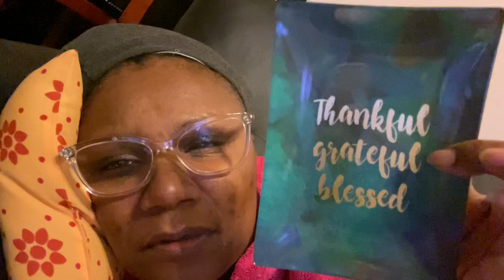Mama, I Don't Wanna Go To School - Welcome: First Janky Vlog of 2021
Mama, I Don't Wanna Go To School Vlog: Welcome To Janky!
It's been a rough week. I've been experiencing sleep paralysis! But here's what I got in the first jankyvlog of 2021.

💕💚 I made a few Amazon purchases that I will showcase in future videos.

💕💚 When my Ivy Box arrived, I was flying on little sleep and the unboxing went totally janky but brought smiles and laughs to a few people. If we can laugh during this pandemic and wild ride we're on. . . I love it.

YES LIONESS GEAR & ARTWORK  @Yes Lioness

Please note: I don't work for free. I don't have a dog. I don't need a dog bed, a boar bristle brush, a bird cage or kids' toys.

ABOUT ME:
I am a middle school librarian working from home during this pandemic. Because the school buildings are closed, librarians have been manning the call center and assisting parents with technical support. What an adventure! The Janky Vlogs keep me in touch with other humans and sometimes my life ends up janky and makes someone laugh. Mission accomplished.